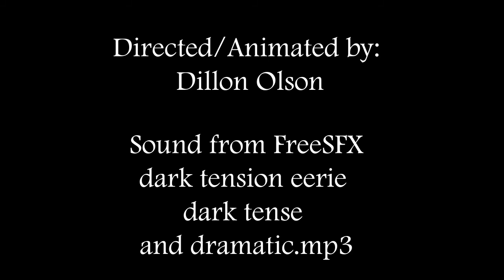The Lego House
Made for my Into to Animation Class